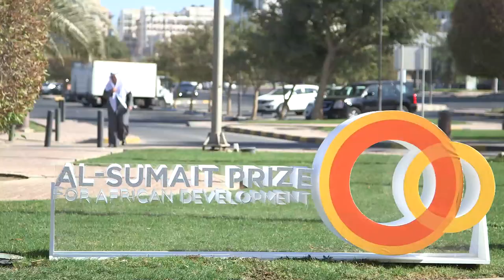Broll: The winner of Kuwait’s Al-Sumait Prize for African Development for 2017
is Highness Deputy Amir Crown Prince Nawaf Al Ahmed Al Sabah awarded the 2017 prize, which comprises of one million dollars, a gold medal and shield at a special ceremony this morning in Kuwait.
The 2017 Al-Sumait Education category award went to the Forum of African Women Educationalists (FAWE) Kenya, for their sustained efforts towards the achievement across the African continent of equity and equality in education through targeted programs. FAWE Africa Executive Director Hendrina Doroba said, “We feel tremendously honoured by this award that will be used to support our efforts in promoting and developing equity and equality in education on the continent, particularly through our centres of excellence and partnerships with governments across Africa.”